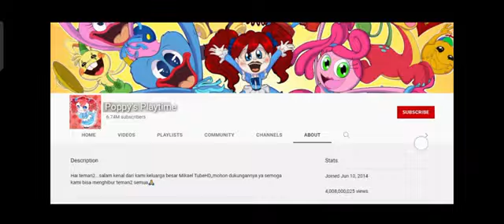19 May 2023